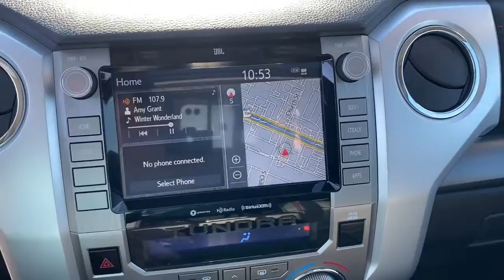2021 Toyota Tundra West Palm Beach, Jupiter, Palm Beach Gardens, Wellington, Boyton Beach P1600A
Lunar Rock Used 2021 Toyota Tundra available in West Palm Beach, California at Audi of West Palm Beach. Servicing the West Palm Beach, Jupiter, Palm Beach, Gardens, Wellington & Boyton Beach, FL area.
2021 Toyota Tundra TRD Pro - Stock#: P1600A - VIN#: 5TFDY5F14MX986234

CARFAX One-Owner. Recent Arrival! Audi West Palm Beach is proud to offer this Beautiful 2021 Toyota Tundra. This TRD Pro Tundra is beautifully finished in Lunar Rock and complimented by Black w/Leather Seat Trim (LB) or Leather Seat Trim w/TRD Off-Road Package. This vehicle comes well equipped with Only 1 owner!, Apple Car Play, Rearview Camera, Premium Audio System, Bluetooth Connectivity, Keyless Entry, Tow Package, Navigation, ONE OWNER, LOW MILES, TRD PRO, 18 INCH BBS WHEELS, TRD DUAL EXHAUST, LEATHER BUCKETS, DYNAMIC NAVIGATION, HARD TRI FOLD TONNEAU, SPRAY IN BEDLINER, APPLE CARPLAY, RADAR CRUISE CONTROL, FOX RACING SHOCKS, BLUETOOTH, and BACKUP CAMERA.brbrbrOdometer is 3169 miles below market average!brPriced below KBB Fair Purchase Price!brbrbrAt Audi West Palm Beach, We promise to provide you a tailor made luxury automotive experience not found anywhere. Audi West Palm has been serving South Florida and beyond for more than 20 years as an authorized Audi location based in West Palm Beach, FL. Our professional, highly-trained staff values your time, and is committed to ensuring you find the most suitable new or used luxury vehicle for your lifestyle. * All pricing and details are believed to be accurate, but we do not warrant or guarantee such accuracy. The prices shown above may vary from region to region, as will incentives and are subject to change without notice. Prices and payments do not include tax, tags, finance charges, doc charges, emission testing charges or other fees required by law, vehicle sellers or organizations. While every effort has been made to ensure display of accurate data, the vehicle listings within this website may not reflect all accurate vehicle items. Accessories and color may vary. All inventory listed is subject to prior sale. The vehicle photo displayed may be an example only. Vehicle photos may not match exact vehicles. Please confirm vehicle price with dealership. See dealer for details. Vehicle pricing subject to change based on inventory supply and market pricing.
Navigation system: Dynamic Navigation with up to 3-year trial,TRD Pro Package,12 Speakers,AM/FM radio: SiriusXM,Radio data system,Radio: Premium JBL Audio w/Dynamic Navigation,SiriusXM Radio,Air Conditioning,Rear window defroster,HomeLink Universal Transceiver,Power driver seat,Power steering,Power windows,Power Windows w/Front Auto Up/Down,Remote keyless entry,Steering wheel mounted audio controls,Speed-sensing steering,Traction control,4-Wheel Disc Brakes,ABS brakes,Dual front impact airbags,Dual front side impact airbags,Emergency communication system: Safety Connect with 1-year trial,Front anti-roll bar,Front Door Smart Key System,Front wheel independent suspension,Knee airbag,Low tire pressure warning,Occupant sensing airbag,Overhead airbag,Push Button Starting System,Remote Connect,Power moonroof,Power Tilt & Slide Moonroof w/Sliding Sunshade,Brake assist,Electronic Stability Control,Exterior Parking Camera Rear,Auto High-beam Headlights,Delay-off headlights,Front fog lights,Fully automatic headlights,Anti-Theft Immobilizer w/Alarm,Panic alarm,Safety Connect,Security system,Speed control,Bumpers: body-color,Color-Keyed Power Heated Exterior Mirrors,Deck Rail System,Heated door mirrors,Power door mirrors,Rear step bumper,Rigid Industries LED fog lights,TRD Pro Dual Exhaust,TRD Pro Suspension,All Weather Floor Liner,Apple CarPlay/Android Auto,Auto-Dimming Rear-View Mirror,Auto-dimming Rear-View mirror,Compass,Driver door bin,Driver vanity mirror,Front Bucket Seats w/TRD Pro Logos,Front reading lights,Garage door transmitter: HomeLink,Illuminated entry,Leather Shift Knob,Outside temperature display,Overhead console,Passenger vanity mirror,Rear reading lights,Rear seat center armrest,Service Connect,Tachometer,Telescoping steering wheel,Tilt steering wheel,Trip computer,Voltmeter,Front Bucket Seats,Front Center Armrest,Leather Seat Trim (LF),Power passenger seat,Split folding rear seat,38 Gallon Fuel Tank Capacity,Passenger door bin,Alloy wheels,Black Wheel Locks,Wheels: 18 BBS 5-Spoke Satin Black Forged-Alum.,Variably intermittent wipers,4.30 Axle Ratio,Only 1 owner!,Apple Car Play,Rearview Camera,Premium Audio System,Bluetooth Connectivity,Keyless Entry,Tow Package,Na